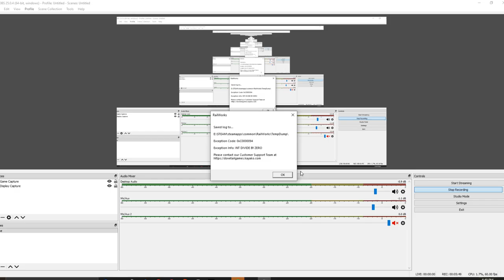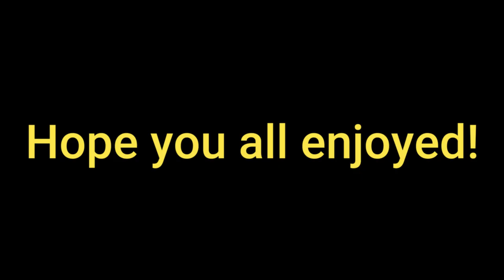Train Simulator ~ Thomas and Friends Crashes